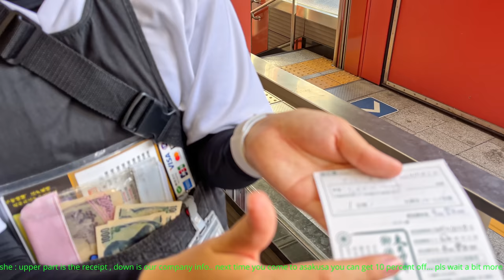Cute Japanese Girl CARRIES ME Around In Tokyo| Rickshaw Ride and Talk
Meet Tera Chan The Rickshaw Driver in Asakusa

Time :  Around 2 pm Temperature :  26C   date : October 3rd 2021

00:01 Asakusa

 ►►► My equipment's ►►►

►IMPORTANT Note  !

Japan tokyo# 4khdr#Rickshaw#asakusa#